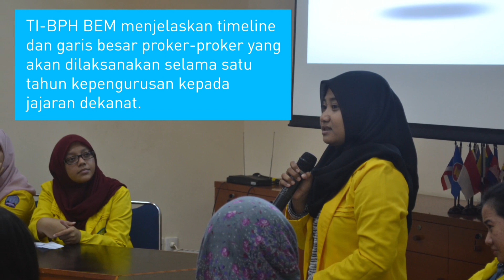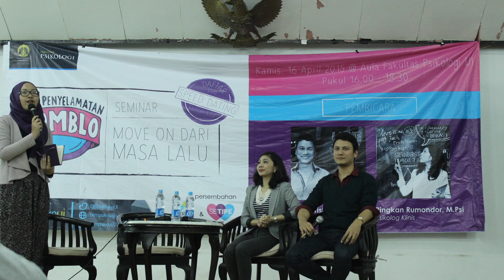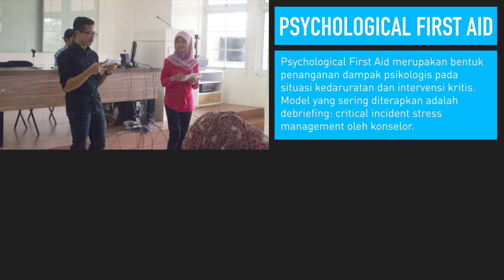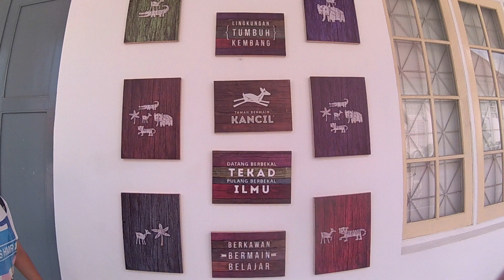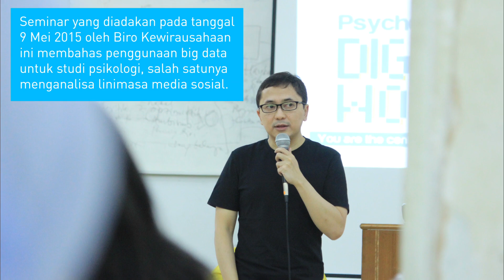"Apa Saja yang BEM Lakukan di Paruh Pertama?" - Video Tengah Tahun BEM Fakultas Psikologi UI 2015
Program kerja apa saja yang sudah dijalankan oleh BEM Psiko UI 2015 selama satu paruh kemarin? Simak dokumentasinya melalui video ini! :)

Acara dan kegiatan yang telah BEM laksanakan belum ditampilkan semuanya dalam video ini. Kamu penasaran pastinya, kan? Informasi selengkapnya mengenai acara dan kegiatan BEM dapat kamu lihat di bempsikologi.ui.ac.id :)